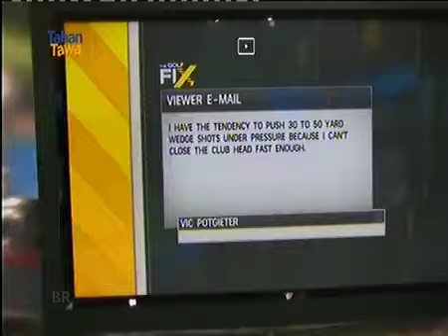Film Jadul 2. Bajaj Bajuri_ Bajuri Fried Chicken Bag 1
Bajaj Bajuri adalah serial sinetron komedi situasi yang ditayangkan di Trans TV sejak awal 2002 hingga 2007